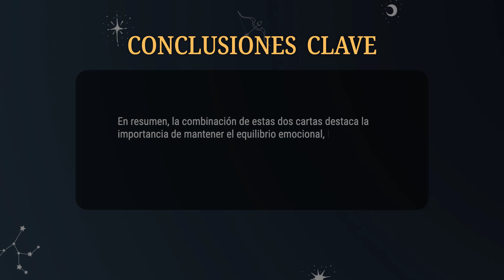Siete de Copas & Fuerza 💡COMBINACIONES DEL TAROT Y SU SIGNIFICADO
En resumen, la combinación de estas dos cartas destaca la importancia de mantener el equilibrio emocional, la valentía y la claridad en la toma de decisiones, tanto en la vida personal como profesional.